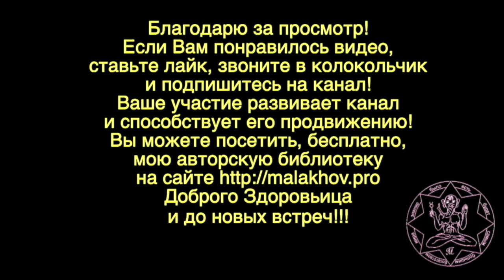АНГИНА. Часть 5. Малахов.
Ангина – это заболевание было у каждого человека. Подводим итоги нашей беседы об ангине … и не только о ней.